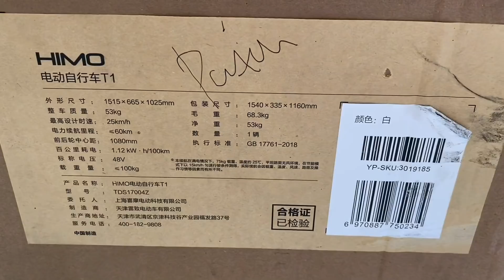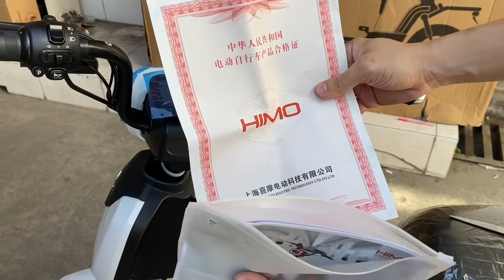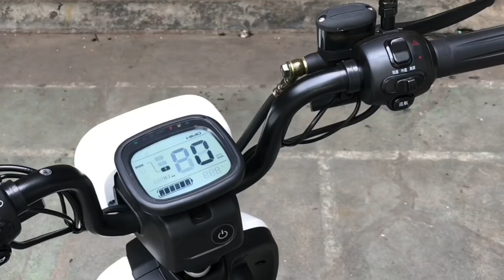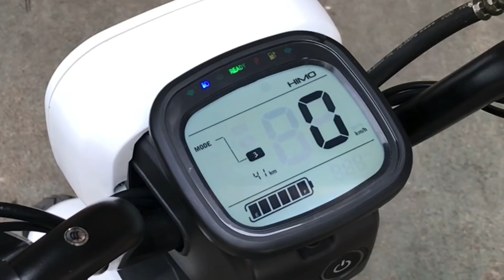UNBOXING XIAOMI HIMO T1 PERTAMA DI INDONESIA - SEPEDA LISTRIK TERBAIK !!!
Harga 13jutaan
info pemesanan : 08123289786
Follow instagram : henryjulianlie